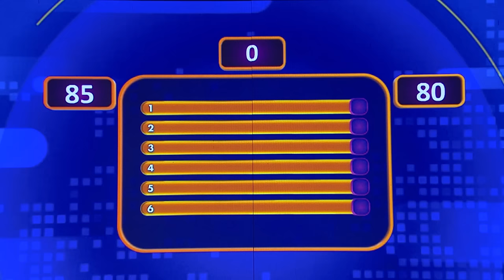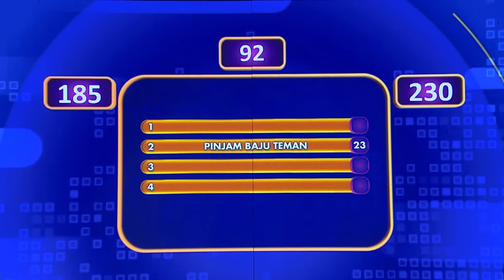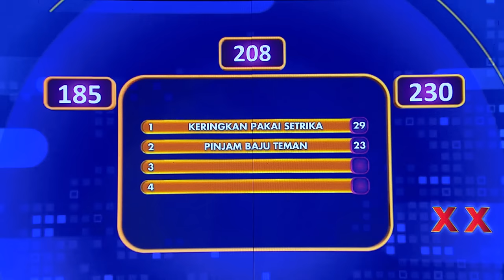Tim Tangguh VS Tim Barawell! Siapa Yang Pulang Jadi JUTAWAN?! - Family 100